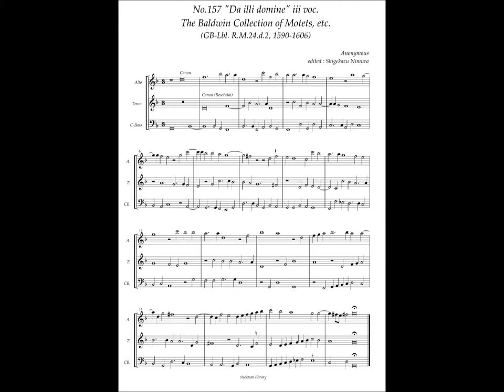RM24 d2, No.157 Anonymous, "Da illi domine" iii voc.